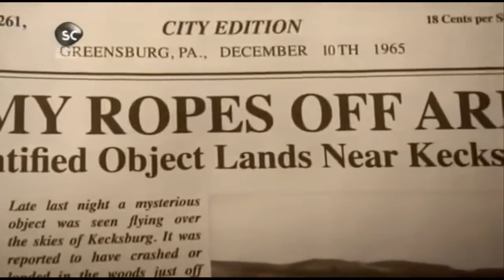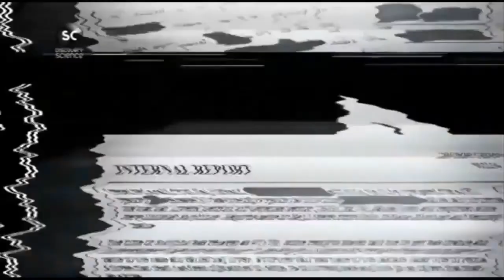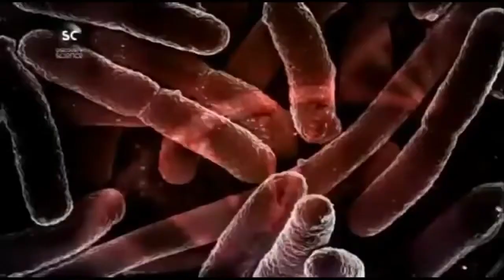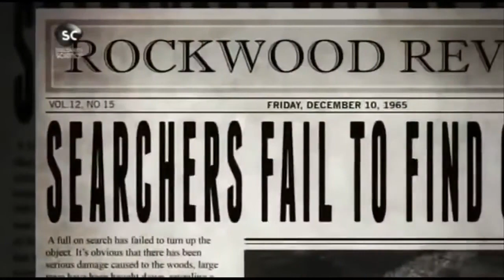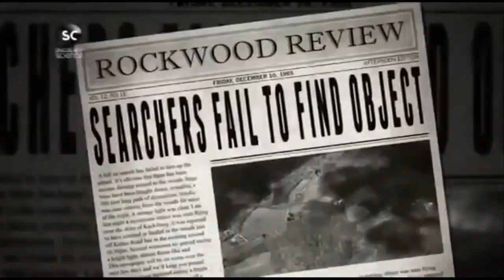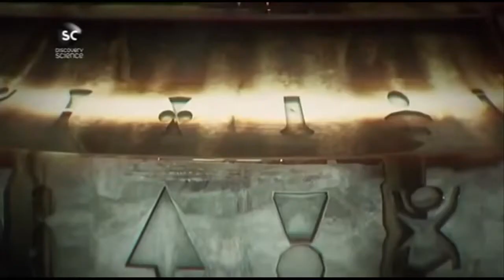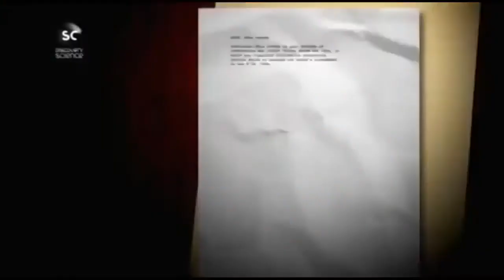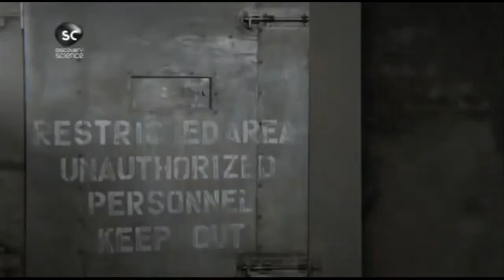Sekrety Kosmitów: Miasteczko Kecksburg - Film Dokumentalny - Dokument Lektor PL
Nieskończony Świat - na tym kanale czekają na Ciebie niesamowite wydarzenia i zjawiska, o których większość ludzi nigdy nie słyszała. Zabierzemy Cię do miejsc, które odwiedziło niewiele osób i zobaczysz rzeczy, o których istnieniu pewnie w ogóle nie wiesz. Ta lista jest długa, a każdy film na tym kanale zawiera nowy, ekscytujący opis niewiarygodnych wydarzeń i zjawisk z całego świata.